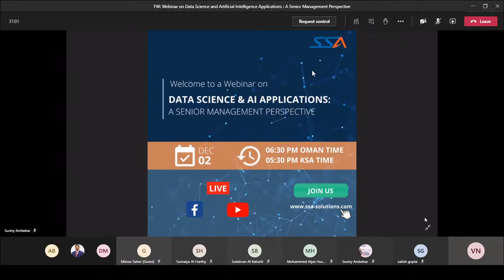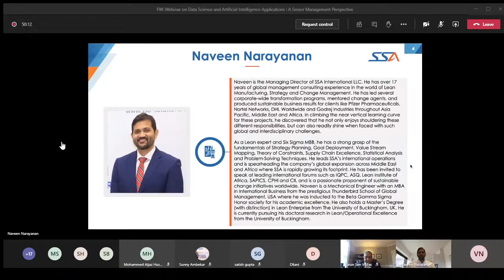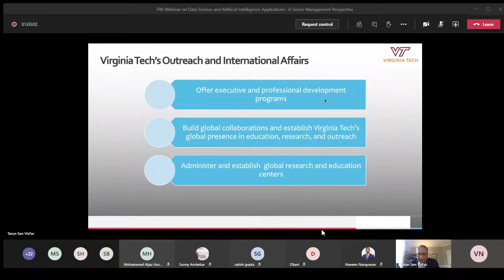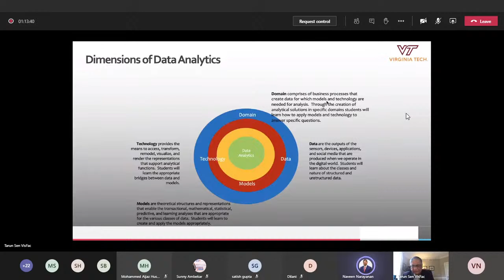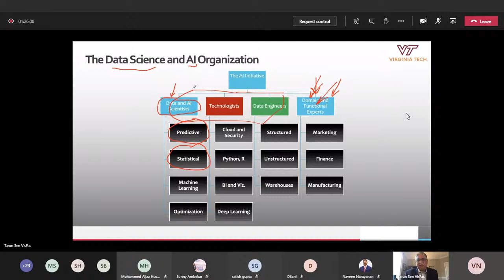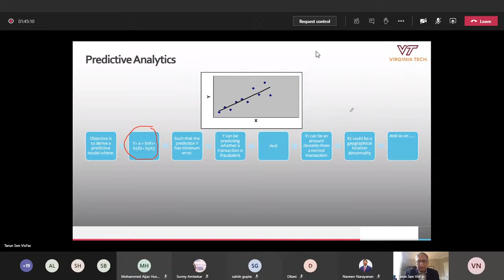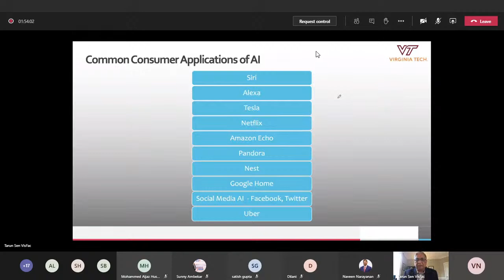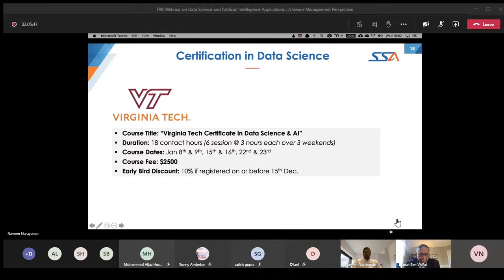Webinar on Data Science and Artificial Intelligence Applications - A Senior Management Perspective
Join us for this exciting webinar on Data Science and AI Applications in Business. In this session we will explore how Data Science and AI are shaping up the future of industry and how it can help your organization to gain competitive advantage in the marketplace. Learn from one of the preeminent gurus in this subject, Dr. Tarun Sen - Professor Emeritus and Managing Director of the Post Graduate Program in Business Analytics and Former Associate Dean and Director of MBA Programs at Virginia Tech, USA. He will provide a perspective for senior management to understand the technology and effectively deploy it in their respective organizations.